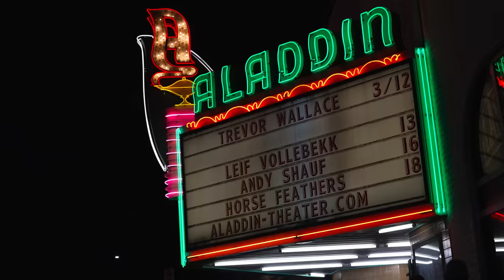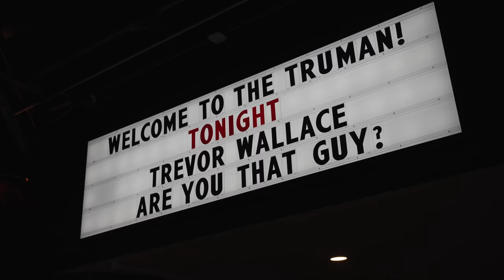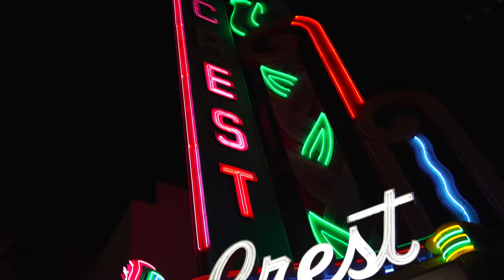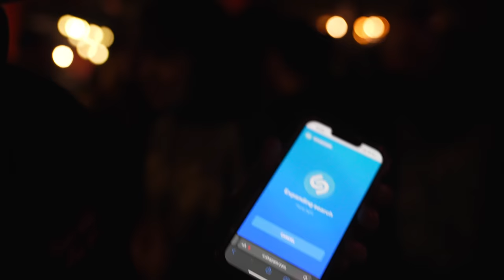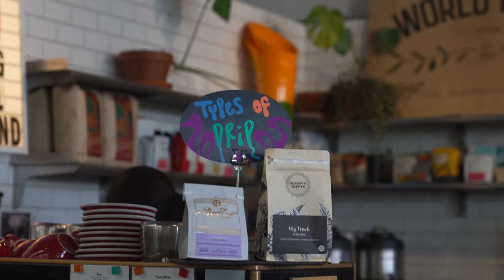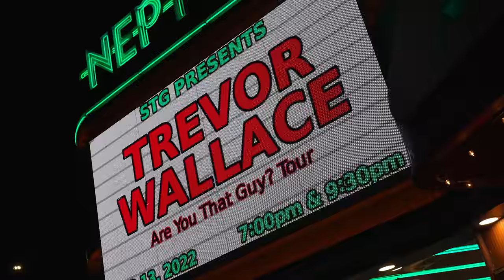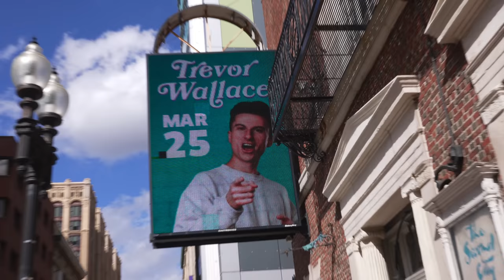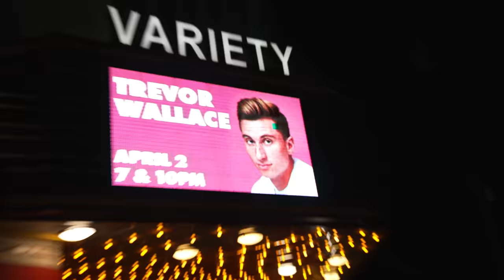A TOUR VLOG THAT DOESN'T SUCK PT. 3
behold, yet another tour vlog (that doesn't suck).
we eat BBQ, meet up with @BachelorsPadTv & @yunggravy, road trip down the coast of California to Oregon and go to a @cannibalcorpse concert. ENJOY.
featuring comedians: @blaucomedy, @MichaelTurnerComedy, Tony Casillas + ur boi @TrevorWallace.
comment what city you went to below !!
St. Louis
Kansas City
Minneapolis
Sacramento
Portland
New York
Boston
Durham, NC.
Atlanta.
shot/edited by @johnyo.
yes, the tour is over, but... THE FINAL PART (4) WILL BE OUT IN JULY !